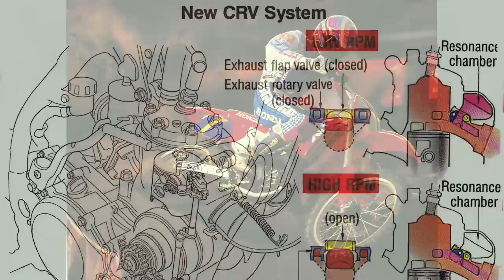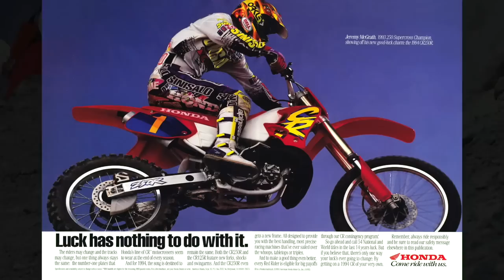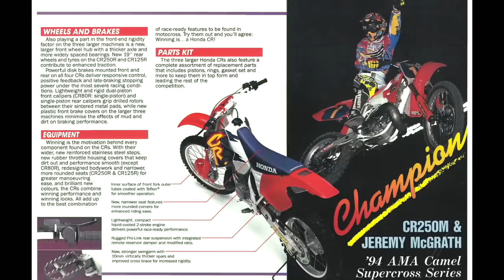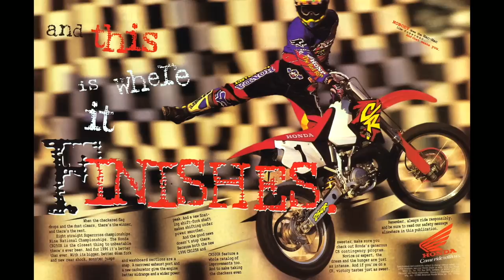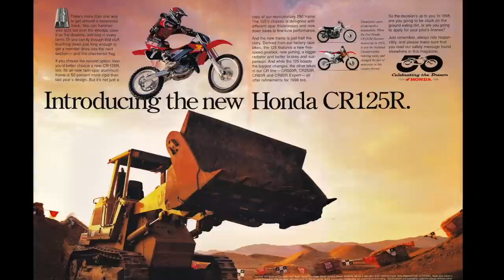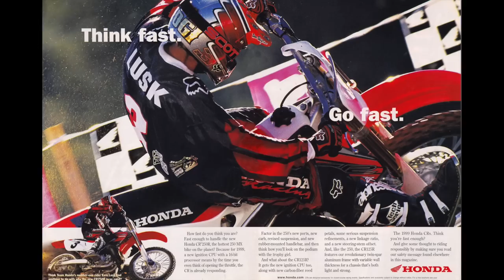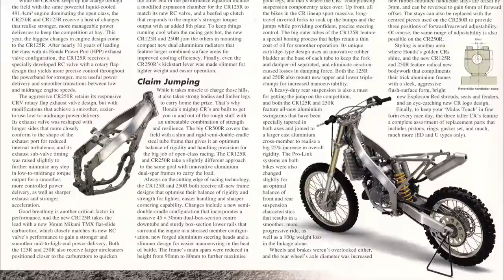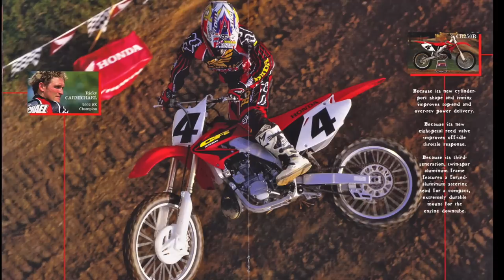Honda CR250R History Part 2 1990-2007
This is the second installment of my history of Honda's iconic CR250 motocrosser. This video covers the 1990s and 2000s leading up to the retirement of the model in 2007.

0:00 Start
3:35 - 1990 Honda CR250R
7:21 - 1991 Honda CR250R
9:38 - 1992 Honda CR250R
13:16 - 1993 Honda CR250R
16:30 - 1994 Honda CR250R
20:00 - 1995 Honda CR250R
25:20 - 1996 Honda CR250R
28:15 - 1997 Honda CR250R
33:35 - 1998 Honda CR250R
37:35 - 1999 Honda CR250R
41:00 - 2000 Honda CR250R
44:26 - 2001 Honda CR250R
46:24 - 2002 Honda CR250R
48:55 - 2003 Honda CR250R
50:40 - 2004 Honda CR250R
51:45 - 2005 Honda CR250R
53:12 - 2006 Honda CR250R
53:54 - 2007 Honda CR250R